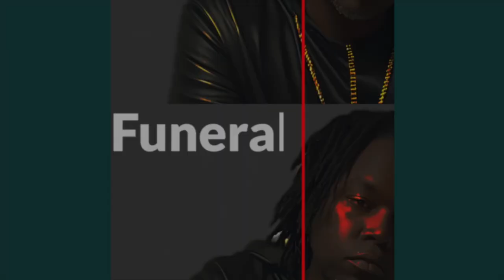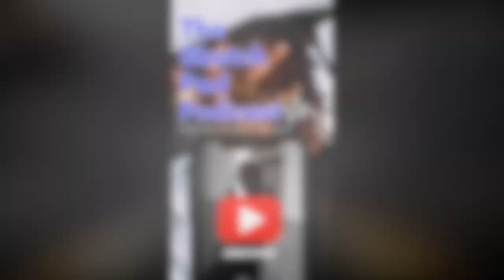Reaction To artist | Throwed Genji Metroid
Rumble- Sketch_pad_podcast609

Rumble- Sketchpadpodcast